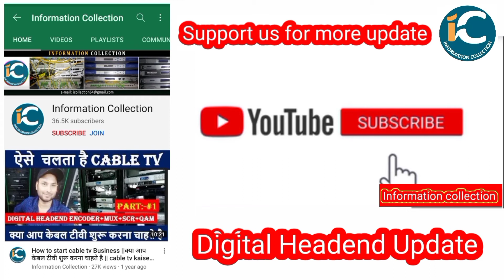Sony के चैनल पर शुरू हो रहा है नया धारावाहिक by information collection.